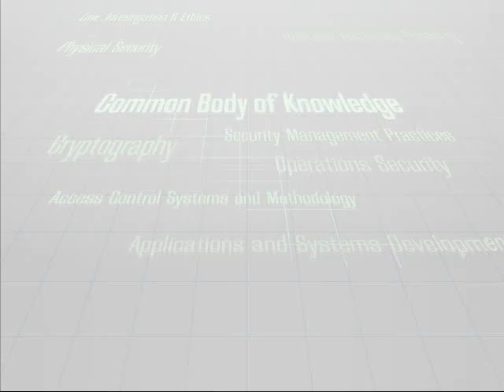01 Overview Part1